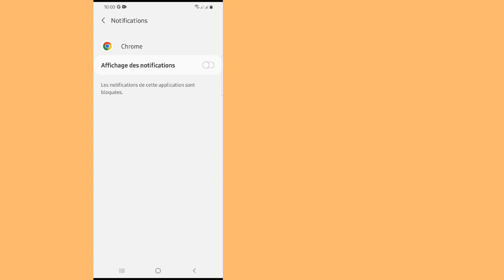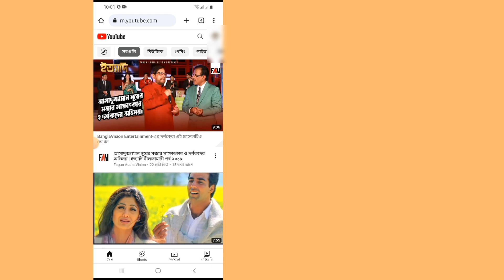Comment lire de la musique YouTube en arrière-plan sur mobile (2023)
Aujourd'hui, je vais vous montrer comment lire de la musique YouTube en arrière-plan sur mobile (2023) |  Comment écouter YouTube avec l'écran éteint Regardez cette vidéo pour savoir comment lire de la musique YouTube en arrière-plan sur mobile (2023) |  Comment écouter YouTube avec l'écran éteint

 Comment lire de la musique YouTube en arrière-plan sur mobile